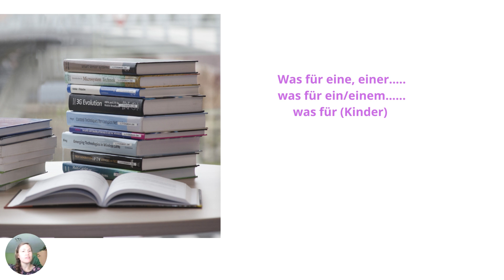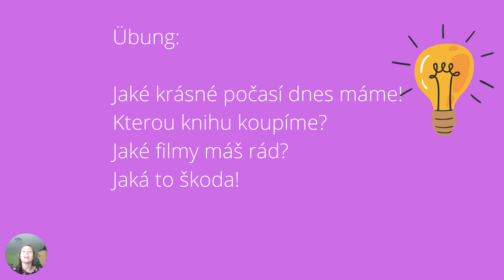Německý videotip: Tázací zájmena v němčině was für/welch- (úr. A2)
V tomto díle se podíváme na tázací zájmena welch- a kombinaci was für...,
která se do češtiny mohou překládat jako jaký/který.
Děláme my v češtině ještě rozdíl mezi nimi?
Které auto/Jaké auto... ? - Jak byste na obě otázky mohli odpovědět?

Pojďme si prohloubit znalosti o těchto zájmenech.
Používá te je? Podělte se s Vašimi zkušenostmi do komentáře.
Kdo se tato zájmena učíte poprvé, určitě si na každé napište alespoň 2-3 věty a podělte se o Vaši práci do komentáře či napište na ♥

Ať se video líbí♥